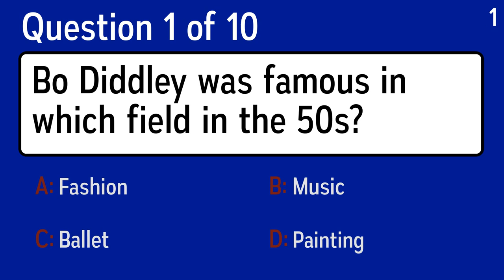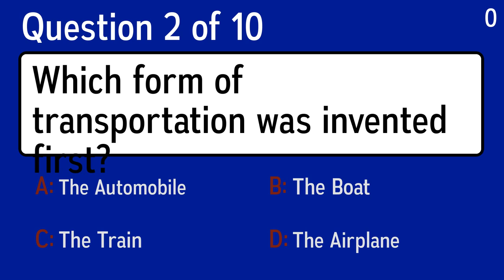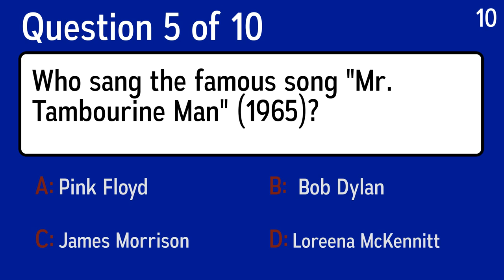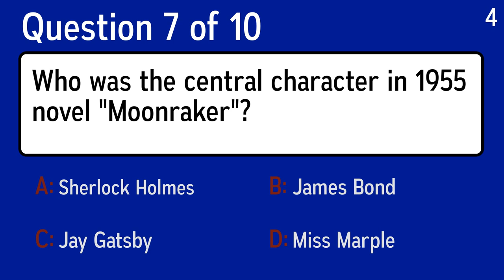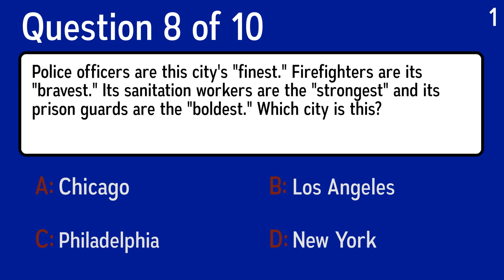Too Hard Knowledge Quiz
Question 1: Bo Diddley was famous in which field in the 50s?
 Answer a: Ballet
 Answer b: Fashion
 Answer c: Painting
 Answer d: Music

Question 2: Which form of transportation was invented first?
 Answer a: The Boat
 Answer b: The Train
 Answer c: The Airplane
 Answer d: The Automobile

Question 3: Which Australian city is home to an iconic Opera House?
 Answer a: Sydney
 Answer b: Perth
 Answer c: Darwin
 Answer d: Melbourne

Question 4: What organ in the body controls insulin production and secretion?
 Answer a: Thyroid
 Answer b: Spleen
 Answer c: Liver
 Answer d: Pancreas

Question 5: Who sang the famous song "Mr. Tambourine Man" (1965)?
 Answer a: Pink Floyd
 Answer b: Loreena McKennitt
 Answer c:  Bob Dylan
 Answer d: James Morrison

Question 6: Which species best matches this description, "long, slow-moving, plant-eating insect that looks like a twig"?
 Answer a: Kiwi
 Answer b: Redbilled Oxpecker
 Answer c: Tapir
 Answer d: Walkingstick

Question 7: Who was the central character in 1955 novel "Moonraker"?
 Answer a: Jay Gatsby
 Answer b: James Bond
 Answer c: Miss Marple
 Answer d: Sherlock Holmes

Question 8: Police officers are this city's "finest." Firefighters are its "bravest." Its sanitation workers are the "strongest" and its prison guards are the "boldest." Which city is this?
 Answer a: Philadelphia
 Answer b: Chicago
 Answer c: New York
 Answer d: Los Angeles

Question 9: Which of these US states shares a border with Vermont?
 Answer a: New Hampshire
 Answer b: Washington
 Answer c: Georgia
 Answer d: Tennessee

Question 10: What Human League single got to number one on the U.K. charts in 1981?
 Answer a: Don't You Want Me?
 Answer b: Life On Your Own
 Answer c: Boys And Girls
 Answer d: All I Ever Wanted